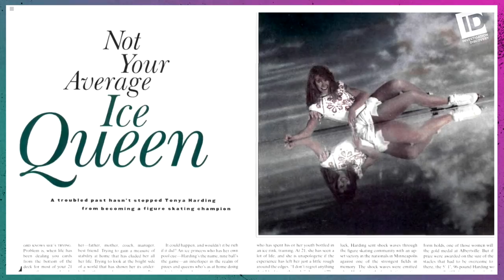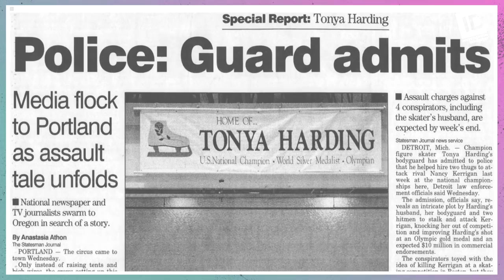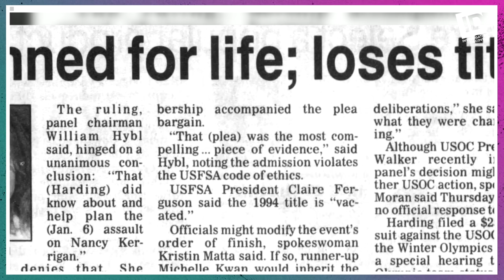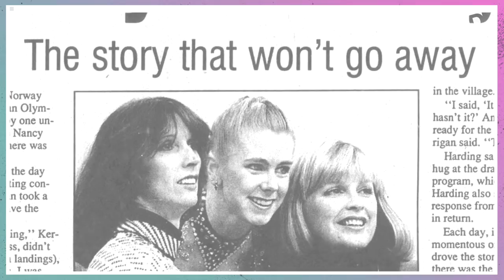Inside the Icy Tonya-Nancy Rivalry with Blossom’s Jenna von Oy | The 1990s: Totally Scandalous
Jenna von Oy, the fast-talking Six on Blossom, breaks down the cold-as-ice rivalry between Tonya Harding and Nancy Kerrigan that led up to the "whack" heard round the world.